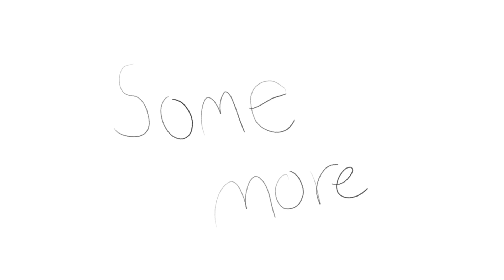Intro and a story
This will be the First video I will ever post so I hope you like a animation storytelling.